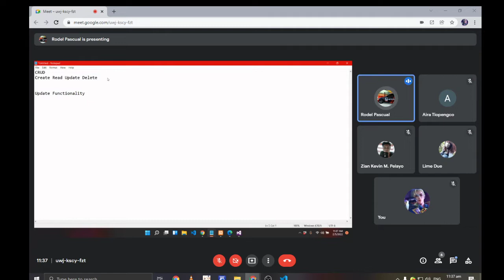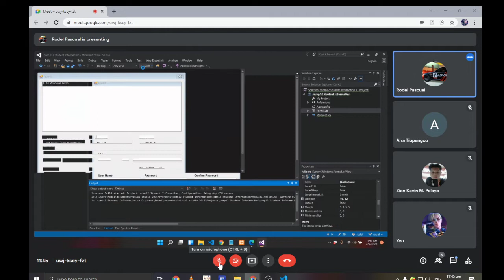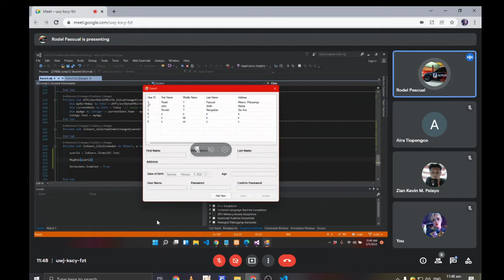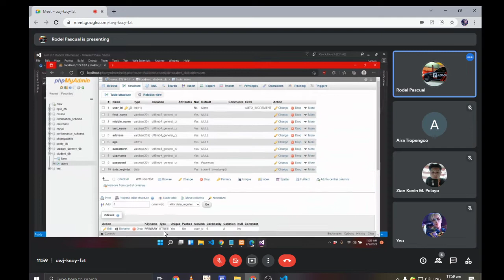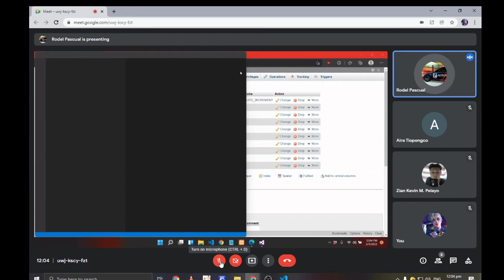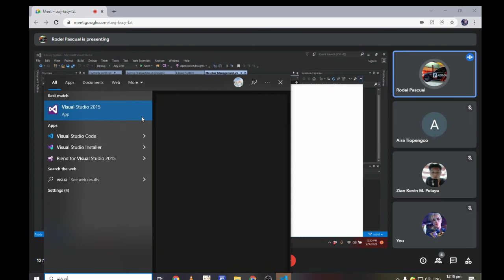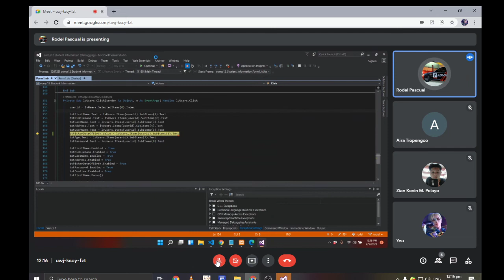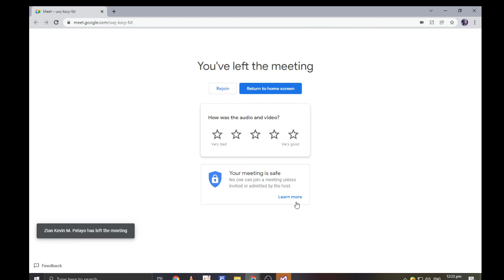Comp12 = Update Button